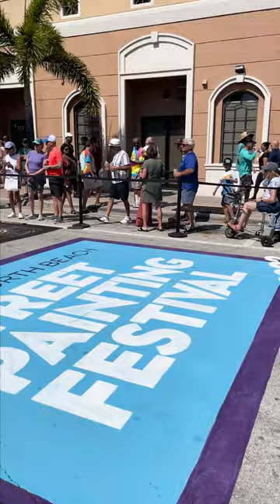The Coolest Street in Lake Worth Beach🎨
Last weekend, over 600 artists used the pavement as a canvas to transform downtown Lake Worth Beach into a temporary outdoor museum of original art during the Street Painting Festival 🖌

The festival may be over, but the art will still be viewable until the next rain!

Follow The Palm Beaches on TikTok for more!